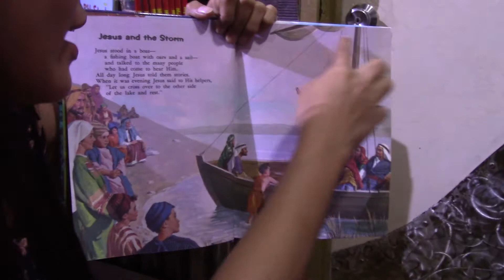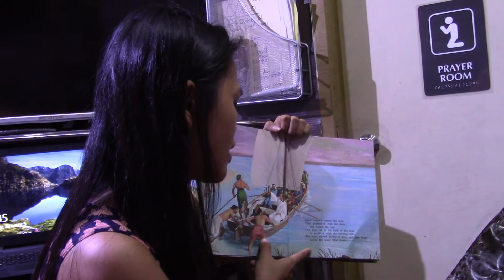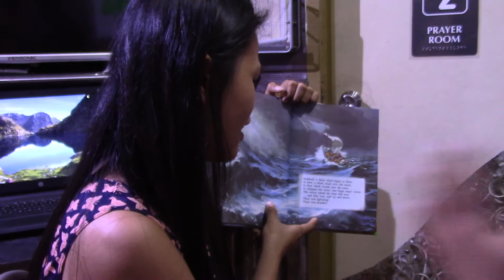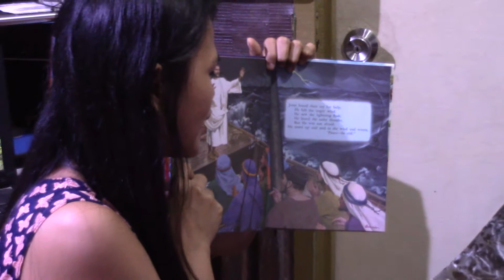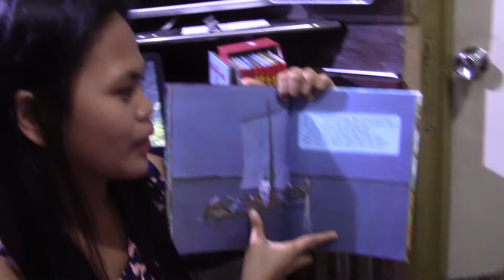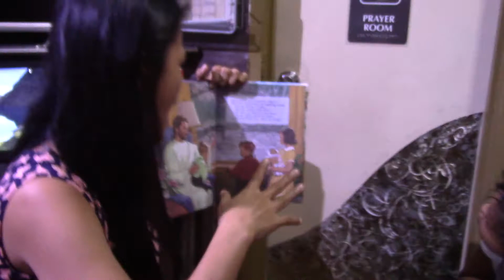JESUS CALMS THE STORM - Jesus still calms storms in our lives.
Lucelle Jenkins "BIBLE STORY HOUR" Hi I'm Steven Jenkins please follow my travels around the world.  I enjoy learning from other cultures, and sharing with you how to live healthy and happy without drugs, alcohol or other destructive habits.  I am a home schooled nature boy who loves to learn and share.  If you follow my channel and subscribe you will most likely at some point meet me and you may even join one of my adventures or health trips to some exotic place on planet earth.  I am a vegan from birth and I have vowed to live a life of love and compassion.  My interests include helping the poor by teaching them how to use responsibly their natural resources to thrive and be happy.  If you want to talk to me just call him at: or or I am happily married to the woman of my dreams and have two biological children and a handsome little grandson as of 2016, more to come.  My family includes anyone willing to live in harmony with our creators plan, and I extend my friendship to all people no matter what I will love them even if they choose to hurt me or those I'm defending around the world.  I'm have not reached perfection but I'm striving and growing in the right direction as I age.

Please visit my other channels, web sites, and be a part of this amazing movement of building one thousand small modular schools of health around the world.  We promote the NEWSTART program as our base of healthy habits, google it to learn more.